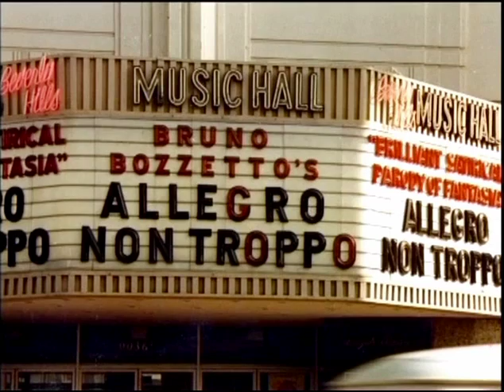Allegro non Troppo - Trailer - Bruno Bozzetto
The Official Trailer of the feature film "Allegro non Troppo", from Tutto Bozzetto o quasi DVD Box set.

Distributed by 20th Century Fox - Multimedia San Paolo.